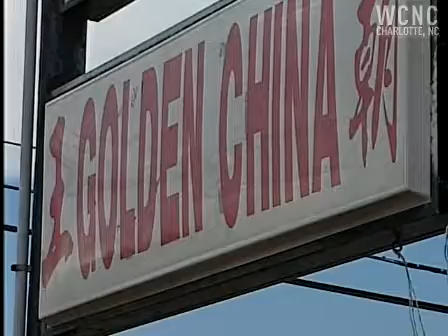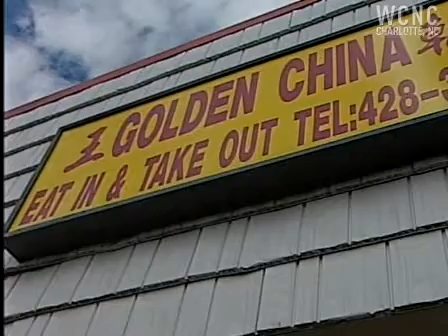Armed robbers strike in Maiden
Maiden police are working several leads in an armed robbery, which is the fifth to happen in Catawba County in the last two weeks.